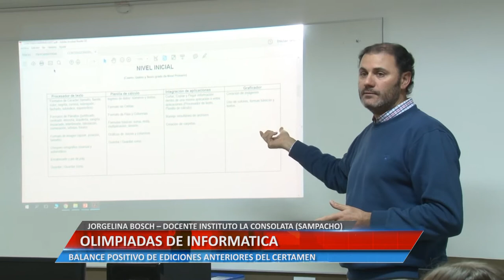OLIMPIADAS DE INFORMATICA - JORGELINA BOSCH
BALANCE POSITIVO DE EDICIONES ANTERIORES DEL CERTAMEN.

Facebook.com/uniriotv
Twitter.com/uniriotv
Instagram.com/uniriotv
Web - uniriotv.unrc.edu.ar
o envianos un email a
UniRio TV
Universidad Nacional de Río Cuarto
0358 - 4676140